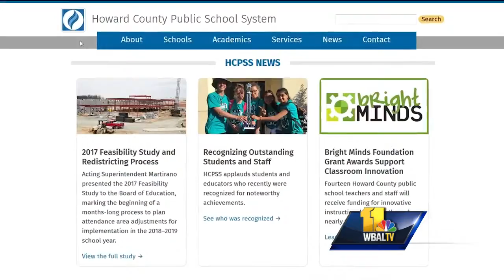Video: Howard County interim school chief promises transparency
The man picked to run the Howard County school system said he'll be around for at least a year. Michael Martirano signed a contract Thursday to become the district's interim superintendent, and he's promising a more open-door policy. Martirano said he'll ensure the public stays informed when it comes to importation education issues.